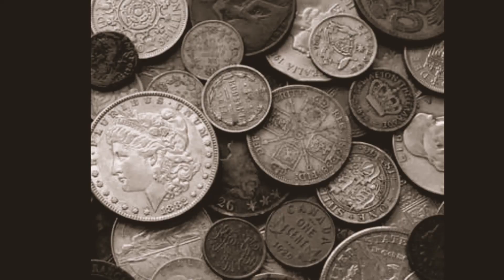pushtogether Shout out and Giveaway Announcement for SM Kay and Full Push Metals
Coin collecting and silver stacking.

Send mail to
Rose dragon
D. Rosenthal